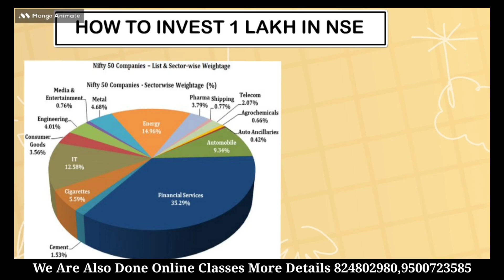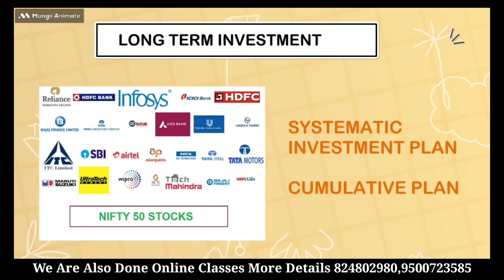How invest Money in NSE Market || Nesher corporate